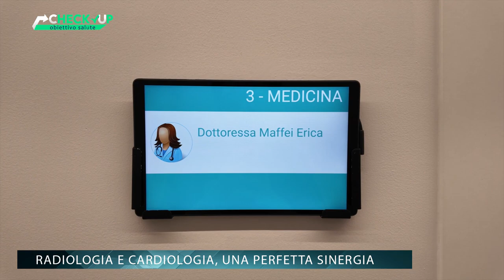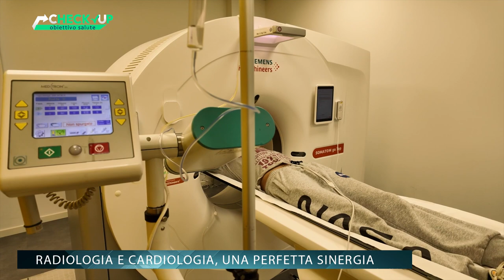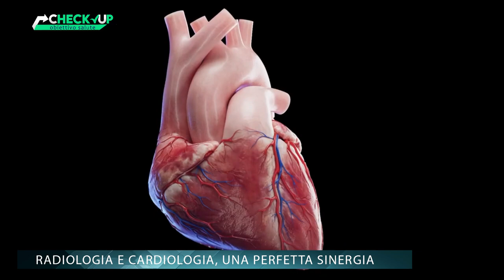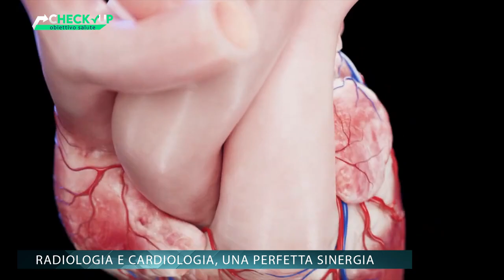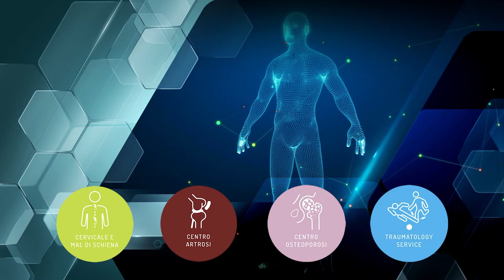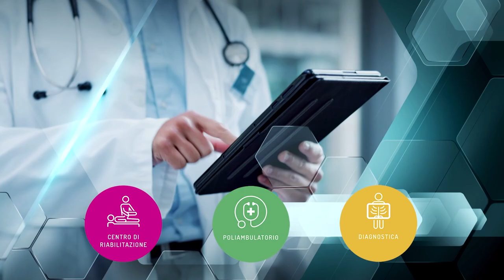CHECK UP OBIETTIVO SALUTE p16 - Erica Maffei - RADIOLOGIA E CARDIOLOGIA, UNA PERFETTA SINERGIA